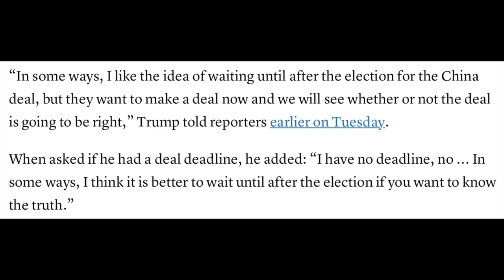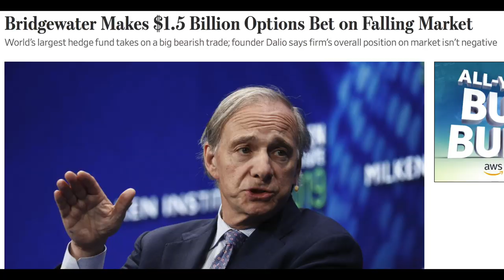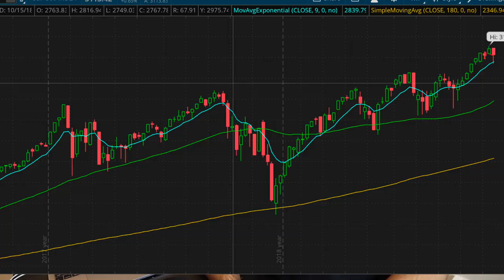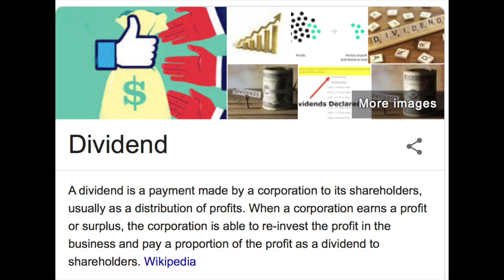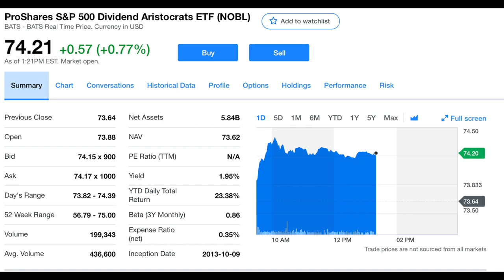Building a BEAST Stock Market Portfolio in 2020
In this video I go over how you can build a beast stock market portfolio in 2020 that will benefit you 5-10 years from now.  I also talk about a few major events happening in 2020 that could lead to volatility in the stock market and thus buying opportunities for the contrarian investor.

For me personally, I’m heading into 2020 cautiously with a good chunk of cash sitting on the sidelines.  This is mostly because the stock market is at all time highs and I can’t seem to find too many screaming deals out there.